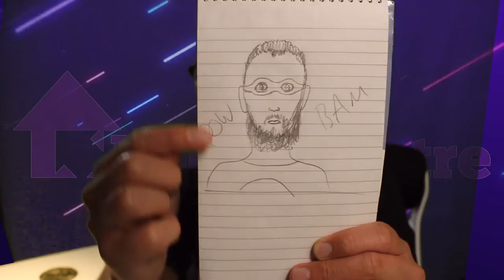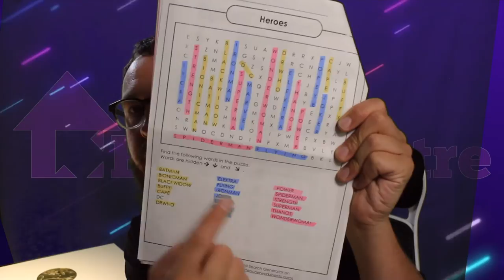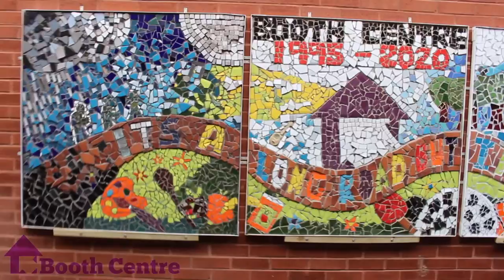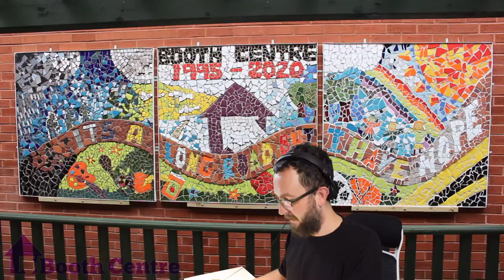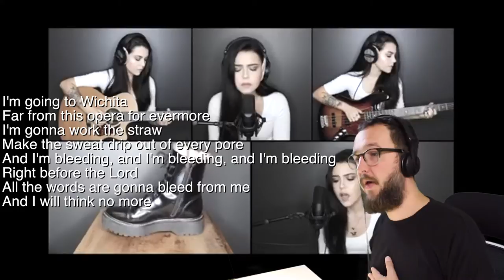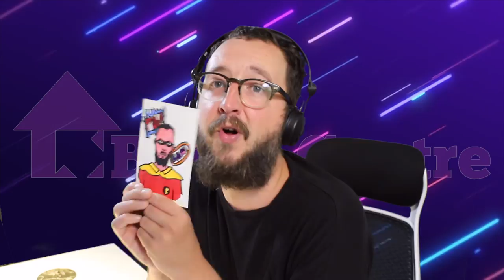Episode 45. Superhero/Self Portrait Art. Riddles, Mosaic and Cooking Egg!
Its superhero week so get drawing your heros. You could be in with winning our weekly postcard art competition!